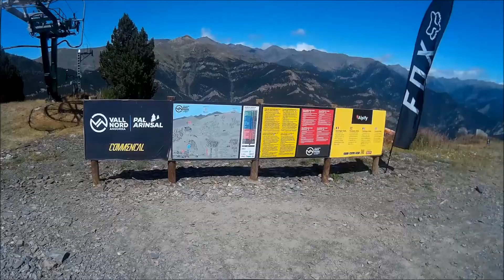Resumen Vallnord 2017 dia 1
Fin de semana en la estación de Vallnord, Andorra